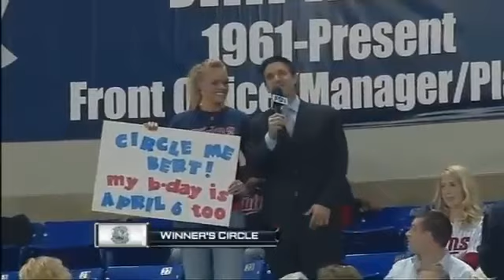Random Games: Seattle Mariners at Minnesota Twins (04/07/2009)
Nick Blackburn gave up four runs in five innings, digging the Twins a 4-0 early hole in this one. But the Twins rallied for three in the bottom of the ninth, scoring one on an infield chopper by Denard Span and two on a base hit past a drawn-in infield by Alexi Casilla to walk off the Mariners.